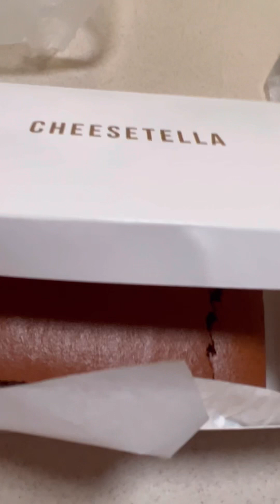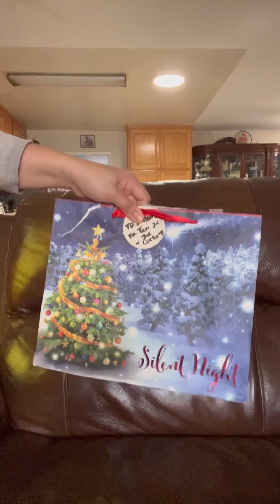Thank you thank you ang babait ninyo thank you🤗😘